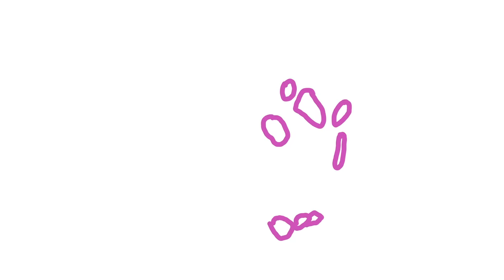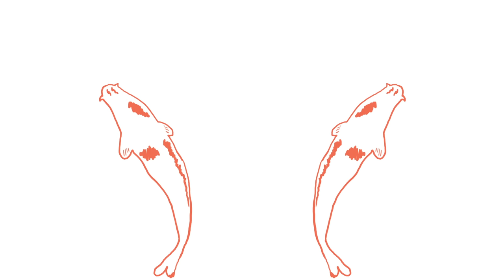Portugal. The Man - Easy Tiger [Official Music Video]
Official Music Video for "Easy Tiger" by Portugal. The Man off their album, Woodstock.

Lyrics:
Good kid bad brains
Livin for whatever
Tightrope no chains
Holding it together
But it’s hard to see clouds
When you’re six feet underground
Keep building a house
Then tearing it down

And it goes on
Dumb coconut you can’t break it open
Easy tiger
You’re only sixteen going on forever
Take it easy tiger
Easy tiger
Only sixteen going on forever
Easy tiger

No rain clear skies
At least I got the weather
Bought in sold out
Finger up to heaven

Cause I still see your face
Getting lost in the crowd
And I still hear the sound
Of the pack when they howl

Easy tiger
Easy tiger
Easy tiger

No where to go
Gasping for air I’m choking
Running with no sign of slowing
Till my legs are broken
Easy tiger
Nowhere to go

Dumb coconut can’t break it open